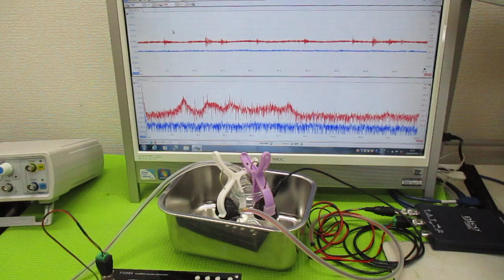音と超音波の組み合わせ技術 ultrasonic-labo